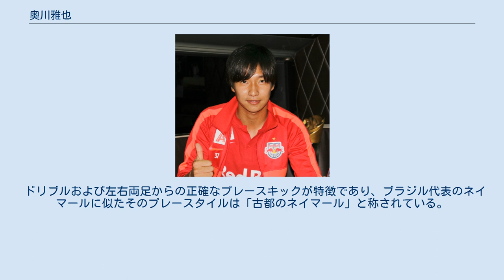奥川雅也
ホルシュタイン・キールの選手
アルミニア・ビーレフェルトの選手
奥川 雅也 (おくがわ まさや、1996年4月14日 - ) は、滋賀県甲賀市出身のサッカー選手。
ブンデスリーガ・アルミニア・ビーレフェルト所属。
 京都サンガF.C.のアカデミーの出身。
2014年4月に2種登録選手としてトップチームに登録され、同年9月に2015年よりトップチームに昇格することが発表された。
 2015年6月、オーストリア・ブンデスリーガのレッドブル・ザルツブルクへ完全移籍することが発表された。
6月24日、オーストリア・エアステリーガでザルツブルクのセカンドチームにあたるFCリーフェリングに期限付きで移籍することが発表された。
8月28日、第7節のSCアウストリア・ルステナウ戦で移籍後初得点。
 2017年6月にオーストリア・ブンデスリーガのSVマッテルスブルクへ期限付き移籍する事が発表された。
8月6日、第3節のSKシュトゥルム・グラーツ戦で移籍後初出場を果たした。
11月5日、FKアウストリア・ウィーン戦で途中出場から今季初得点を決めた。
 2018年8月31日、ドイツ2部のホルシュタイン・キールに期限付き移籍。
2月23日、第23節のVfLボーフム戦で移籍後初得点を決めて勝利に貢献した。
 2019年5月29日、レッドブル・ザルツブルクへの復帰が決まったと報じられた。
7月26日、開幕戦となるSKラピード・ウィーン戦で途中出場からゴールを決め、続く第2節のSVマッテルスブルク戦でも南野拓実と共に開幕から2試合連続となるゴールを決めた。
2020年11月3日、UEFAチャンピオンズリーグ第3節のバイエルン・ミュンヘン戦ではCL初ゴールを決めた。
 2021年1月31日、アルミニア・ビーレフェルトに買い取りオプション付きのローン移籍で加入したことが発表された。
3月14日、第25節のレバークーゼン戦で移籍後初ゴールを決めて勝利に貢献した。
6月24日にはビーレフェルトへの完全移籍が決まり、2024年までの契約を締結した。
 2020年11月、森保一代表監督によってA代表に初めて招集を受ける。
しかし、所属クラブで新型コロナウイルスのクラスターが発生したため、召集は取り消された。
 ドリブルおよび左右両足からの正確なプレースキックが特徴であり、ブラジル代表のネイマールに似たそのプレースタイルは「古都のネイマール」と称されている。